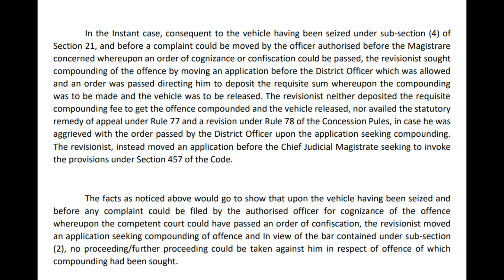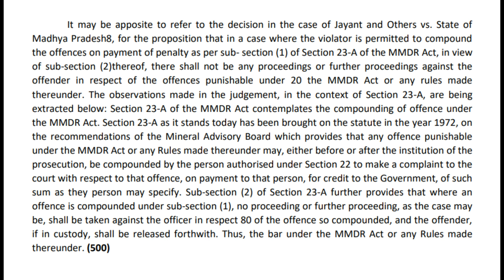RJ/DL High Court, Ex. No. 25, 90-100 WPM